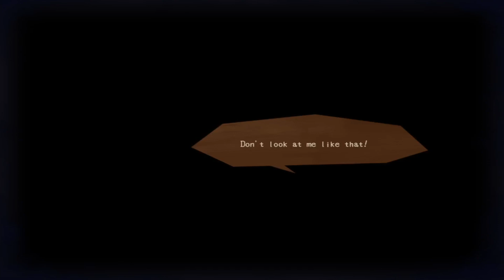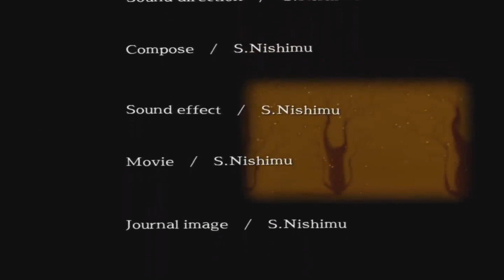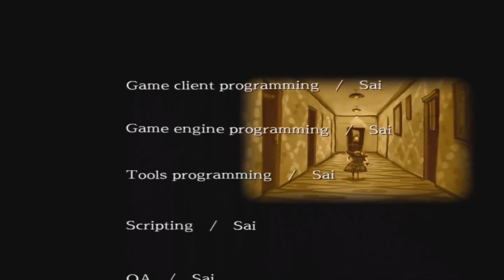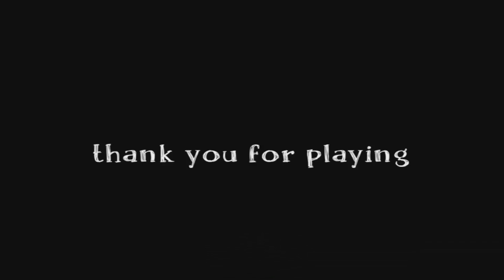Let's Play 3rdEye - 10 (FINAL) - I'm Glad I Didn't Give Up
3rdEye is an adventure game with horror elements developed by the 3rdEye project (consisting of the circles Shiruudon, Ridil and Sunflower Game) and published by Sony Music Entertainment and Unties. Very few Touhou fangames have tried to adopt a darker narrative, so this one has garnered quite some attention when it was announced. The premise is intentionally scarce at first: Koishi finds herself alone in an unfamiliar house. Why is she there and can she get out? Does she even want to leave? Only if you go along with the Let's Play (or play yourself) will you find out.

You'll definitely notice a deviation from my usual style in this series. Informative, easily excited Gesh doesn't work for a game this eerie and unpredictable.